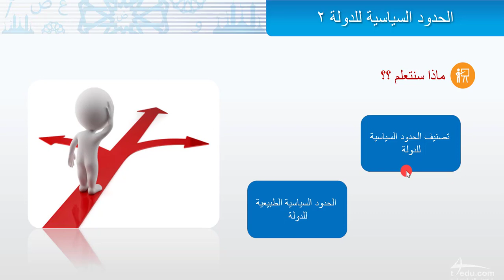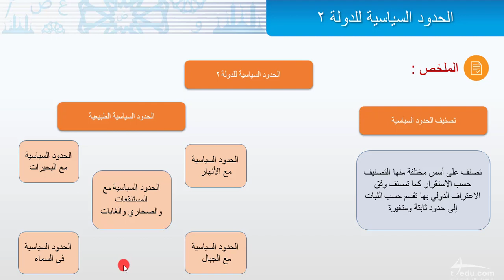السياسية للدولة 2